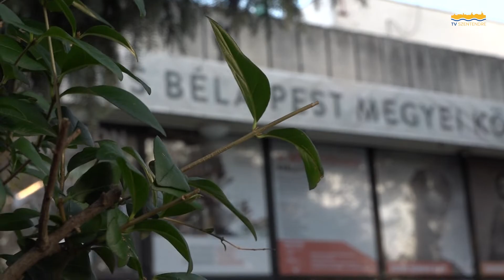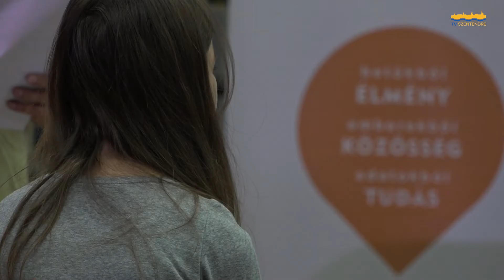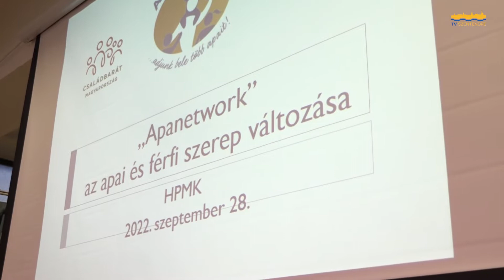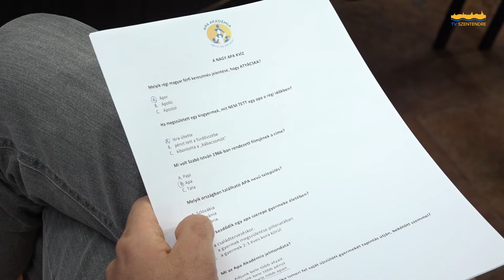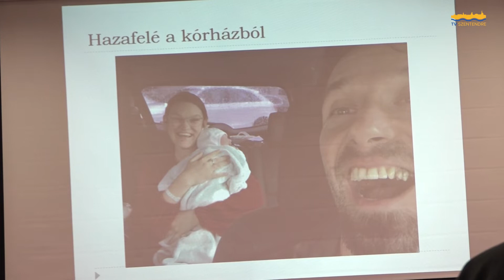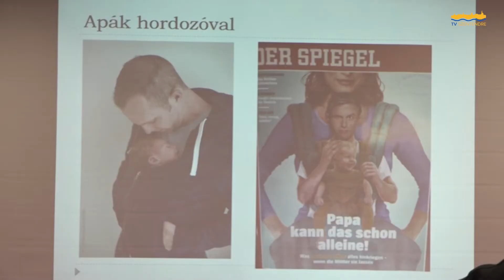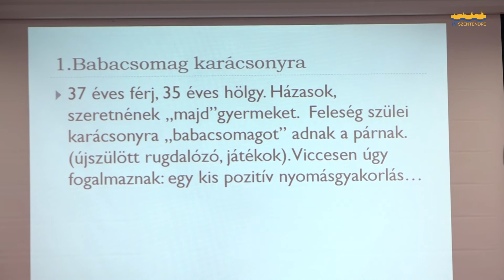Az Apa Akadémia előadása a könyvtárban /Szentendre MA/ 2022. 09.30.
Apa Akadémia - az apa-, és férfiszerep változása volt a fő téma